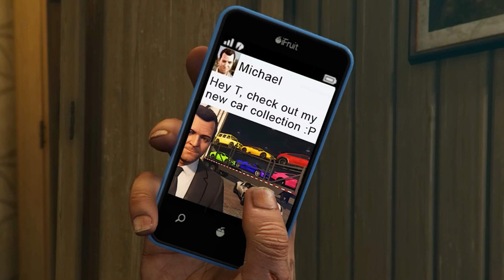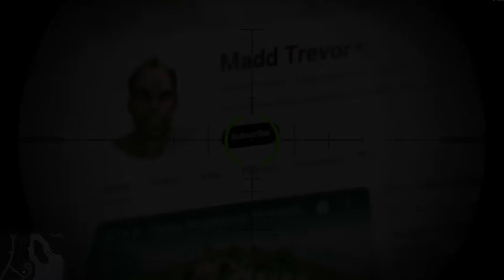The Undead Killer: Secret SECURITY VEHICLES in GTA 5!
Today in GTA 5, the presidential escort comes under attack by criminals looking to kidnap the president. The secret service must protect the president and escort him to safety, as filmed on the FiveM mod GTA Online roleplay server!